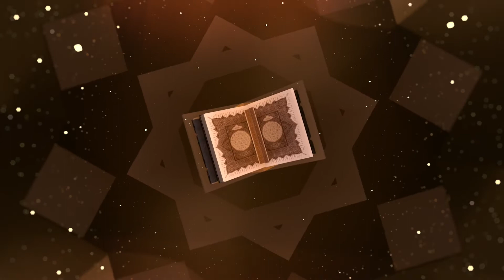Grand Prix Senico 2021 - Candidat n*37 Mame Mbene Seye - Région de Diourbel